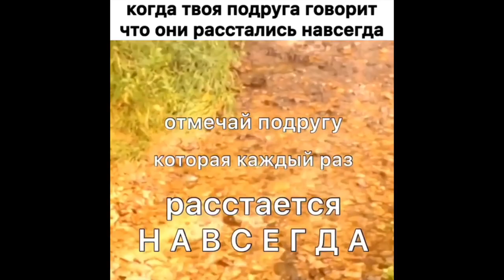Катя Федотова [sherementeva] - Подборка вайнов #6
Автор: _sherementeva_